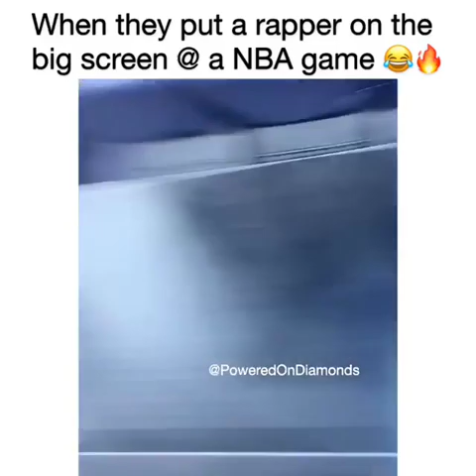Ynw melly gets into a fight a basketball game